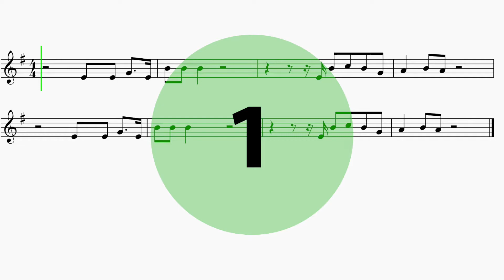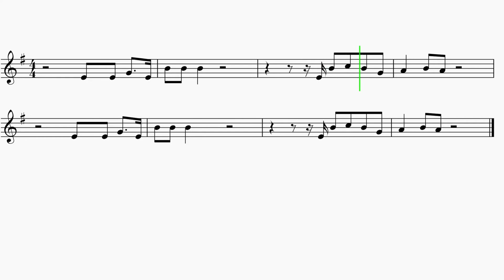Alto Saxophone "Forget Me Nots" TikTok EASY Sheet Music